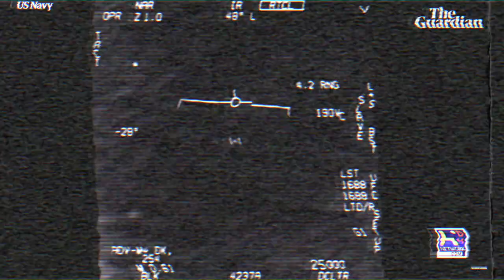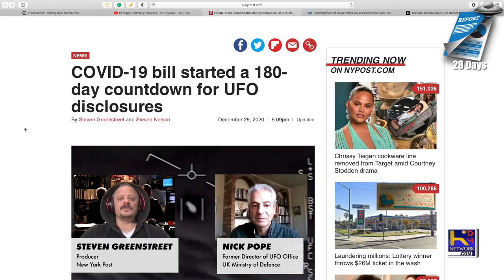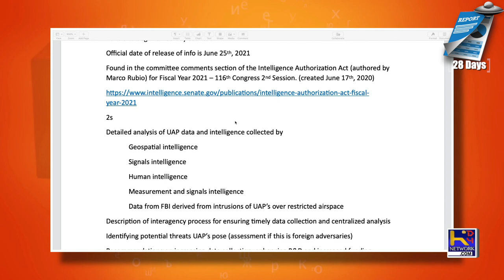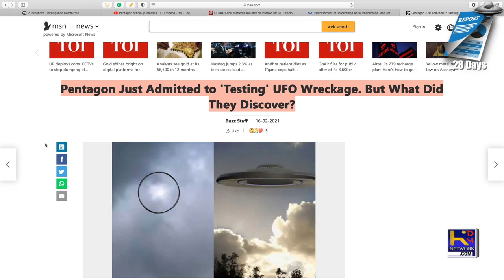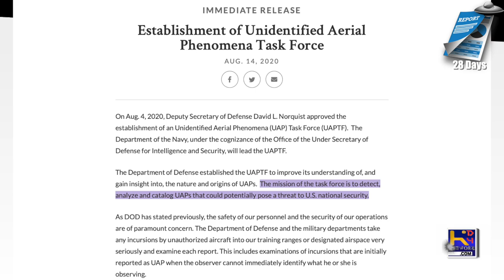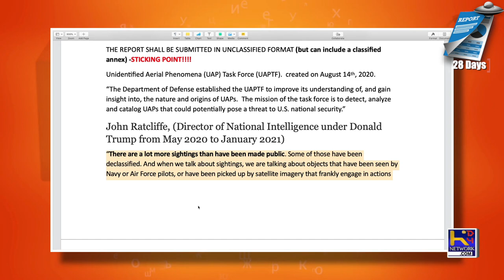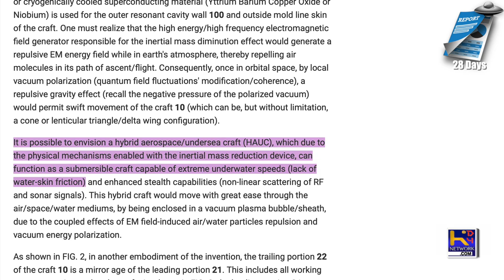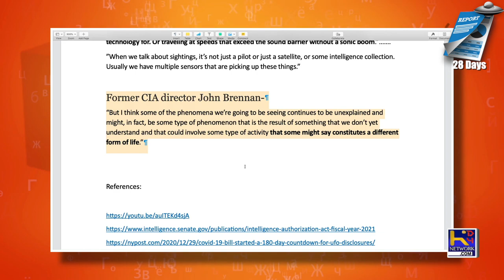TALK IS CHEAP [EP169] Coming UFO Report (BREAK DOWN)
T minus 28's for the Pentagon to release what it knows to Congress about UFO's.  Pete breaks all this down today!

TALK IS CHEAP - THEME SONG

“Art Now”
by Alex